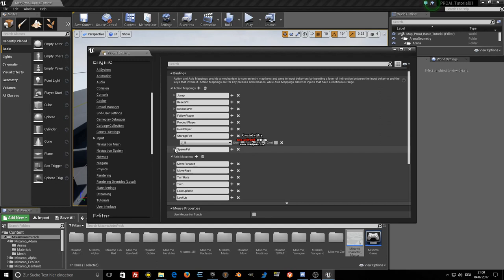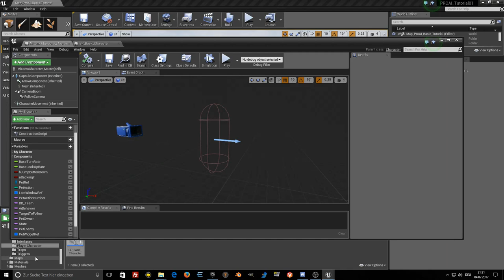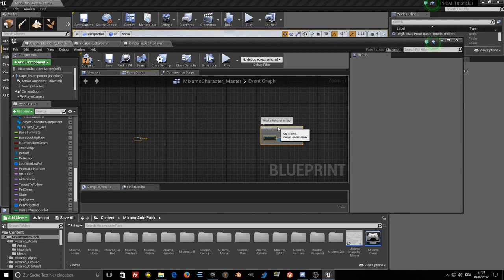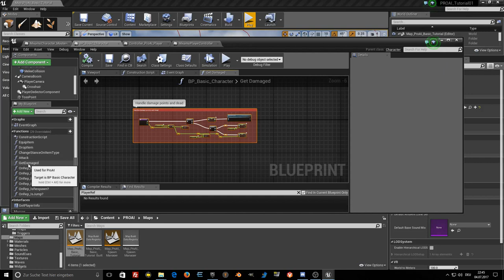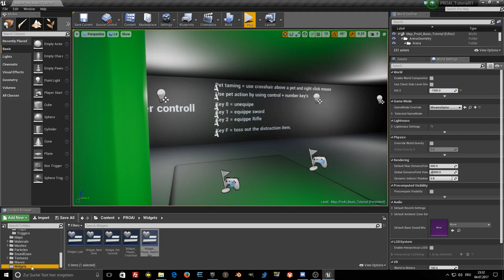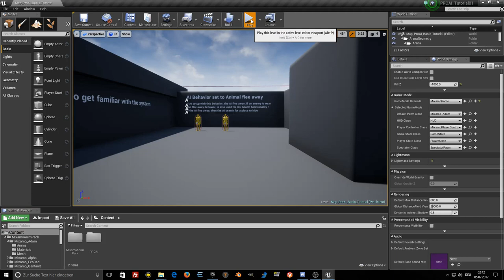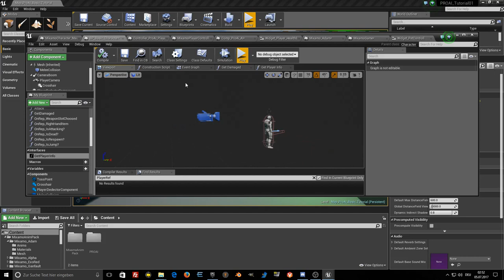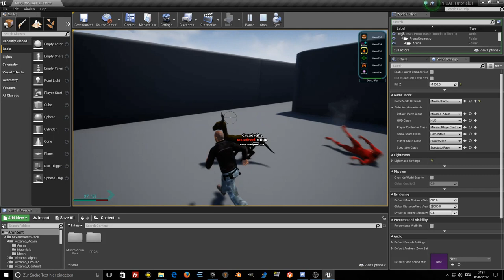ProAI Player Character Tutorial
Hello, This video is showing you, how to setup a mixamo player, so Proai is working with full functionality. Unfortunatly, my spekking English is too ugly, so don't bear me, about no human voice into it.
There is also no text. But the whole video is showing you what is need to do, to get a other player class working. Into this example even the Mixamo players from the Unreal Marketplace. I made the master(parent class) working with ProAI.

The most easy way is to use the parent player from ProAI, and then make an instance for you'r project. That way you could add other functionality, you may need to the player, without need to prepare the player, like i will show you in that video.

Ok, here the way, if you realy need to use your own player.
As first step, you need to migrate ProAI to your own project. Then follow the steps I show you into the video. Your new Parent player is maybe not the Mixamo one, thats no matter, the steps are near same, as i show you into the video.

Most importand is to copy past the pet functionality. Everything is also described into the BluePrints, what is need to copy past and reconstruct. You also need to add the player dedection component to your new player, and also the noise emitter, so the AI can dedect noise of the player. This is part of the perception system.

The video is not showing the weapon system of the player, about most ppl use a own weapon system at the player. Proai is using the UE4 standart system for damage handling. So if you use this system, the player can always do damage to the AI. Also visa versa.
Also importand is the variable setup, I show you into the video. There are also some very view castings you need to change with casting to your new player class. Most used for the widget, like the pet witget and health bar of player and also for the loot window.

There are also some steps, you may dont need to do, if you ever use a player with attack and death handling. This video cant show every case of player design. But you should get an idea, how you can make your own player to use ProAI with the pet functionality. You should take a deeper look into the ProAI player class (parent), how things are setup there.

I'm working also at a video for the AI, so you can see how to make a own AI by using ProAI.